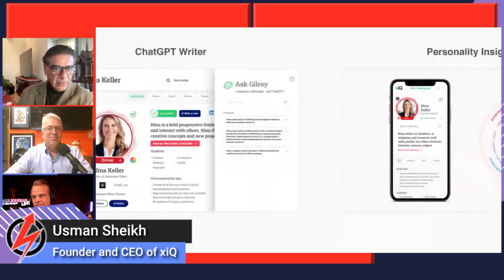xiQ's Democratized Approach to Sales Excellence